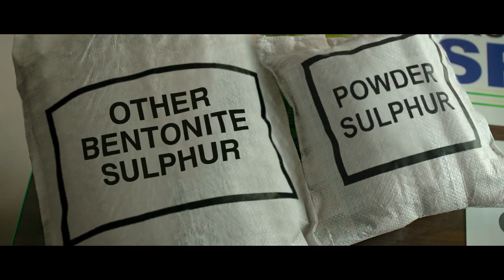ગ્રોમોર સલ્ફામેક્સ | પ્રતિસાદ સળ્ફર સુલ્ફમેક્સ નથી | દિર્ઘકાળીન સળ્ફર ખાદ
his has FSR Technology, which enables faster release of Sulphur, delivering quick and long-lasting benefits, while increasing oil content in oilseeds and protein in pulses.

Features :
• The release rate of Sulphate (SO ₄) in soil by Sulphamax matched the requirement of crop.

Benefits :

• Fulfils the Sulphur requirement of the crop right from its initial stage.

HAR SULPHUR SULPHAMAX NAHI HOTA !!!